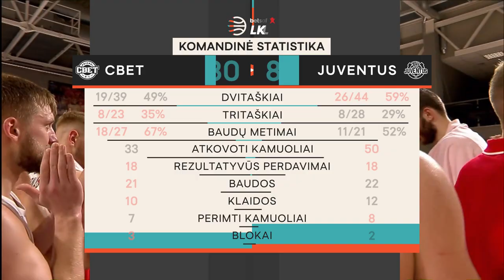„Betsafe–LKL“ rungtynių apžvalga: „CBet“ - „Juventus“ [2021-05-15]